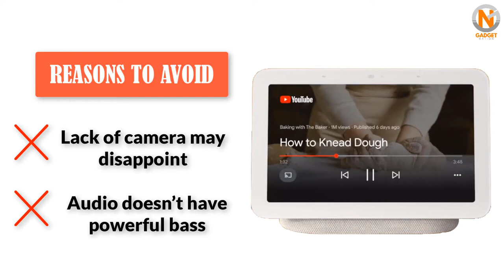5 Best Smart Displays 2021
5 Best Smart Displays 2021

I hope you'll enjoy this video on the 5 Best Smart Displays 2021. We have selected the Top 5 Smart Displays in 2021 based on their sales and positive reviews. Let us know which Smart Displays you prefer in the comments below!

Amazon Smart Displays Recommendations:

1. Google Nest Hub Max
The best smart display

2. Amazon Echo Show 10
The best smart display for video calls

3. Lenovo Smart Clock
The best bedside smart display

4. Google Nest Hub (2nd generation)
The best smart display for sleep tracking

5. Amazon Echo Show 5 (2nd generation)
The best compact smart display